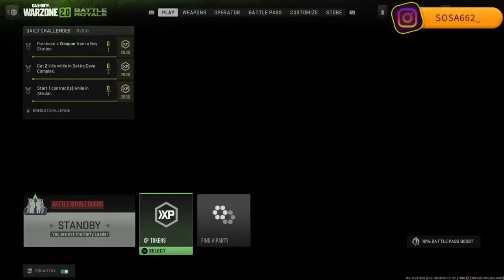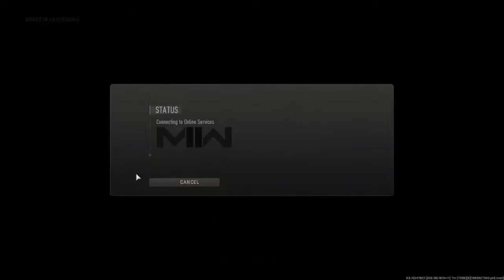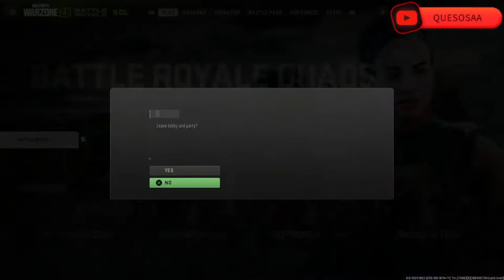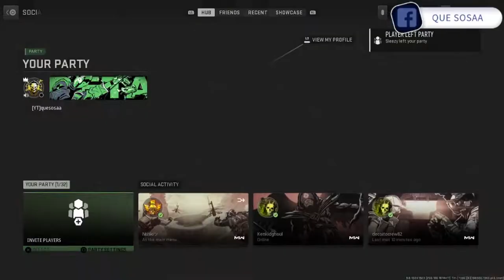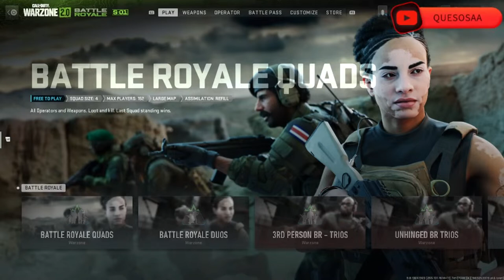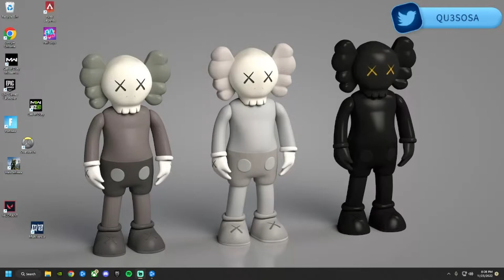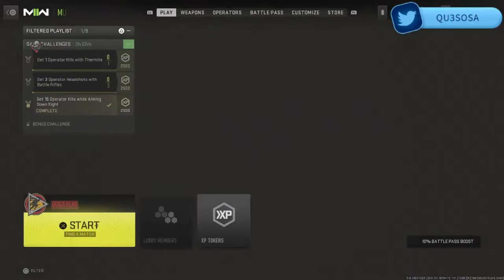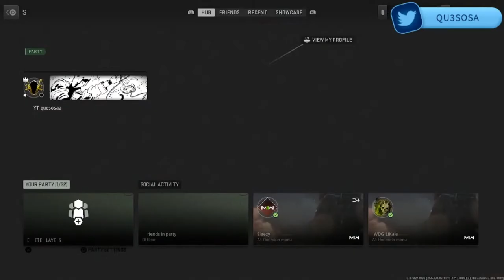warzone with friends FIRST YOUTUBE STREAM GAGNY